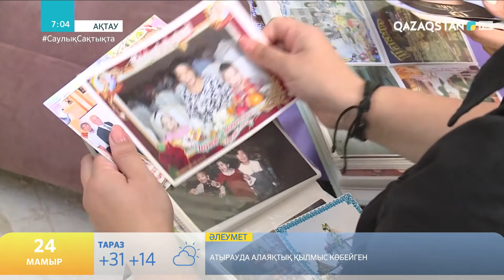35 жастағы көпбалалы ана 10-шы сәбиін күтіп жүр